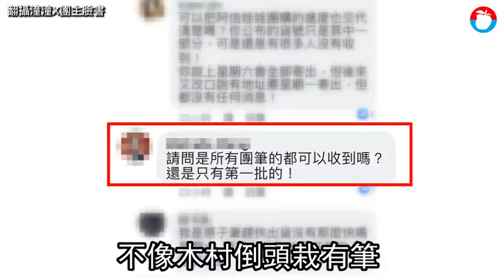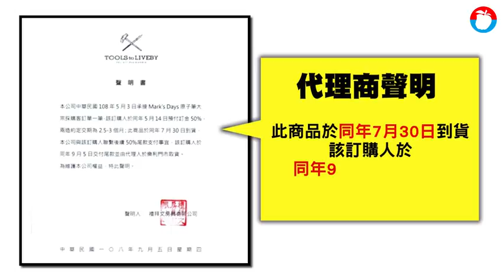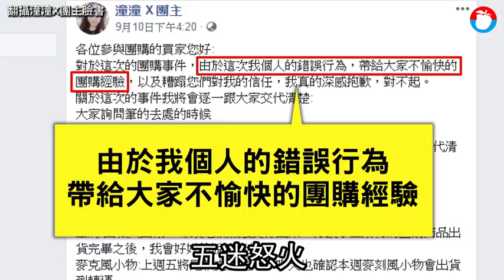【獨家】五月天阿信意外捧紅手上的筆 網友揪團購卻遭控挪款私用 | 蘋果新聞網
天團五月天主唱阿信近期與周董周杰倫合唱單曲《說好不哭》，剛上架就空降排行榜冠軍，雙天王神級合體讓歌迷瘋狂，實際上，「主唱大大」阿信的一舉一動都是五迷關注的焦點；5月初，阿信在《臉書》個人粉絲頁上傳一篇「宵夜文」，手繪一幅拿著麥克風的貓咪畫作，要粉絲「貼你的宵夜來看看啊！」不料，死忠粉絲們卻熱烈討論阿信手上拿的那支筆，讓這支「阿信筆」一夕爆紅，有名粉絲團團主，看準「阿信筆」熱銷商機，以低於市價30元開團購，短時間吸引500多人下單，團主收了總價近40萬貨款，卻以資金調度有問題遲未出貨，引來粉絲不滿，甚至提告。對此五月天所屬的《相信音樂》則呼籲，非《相信音樂》官方公布或授權的活動，請消費者審慎評估參與。